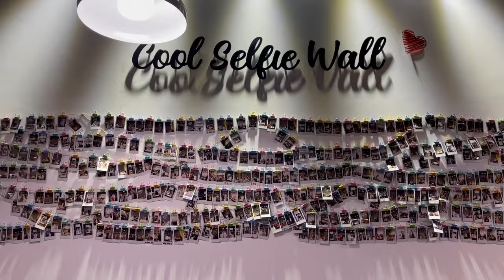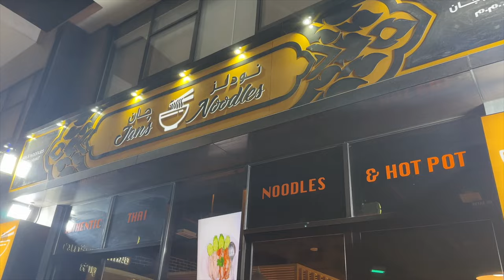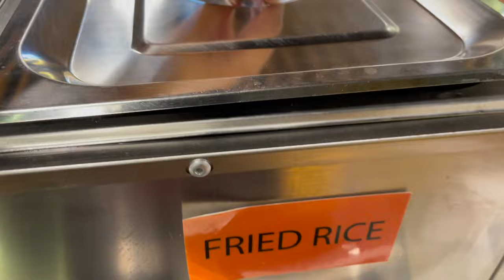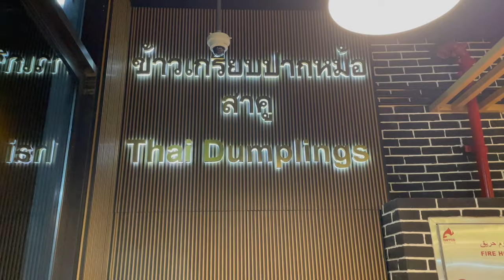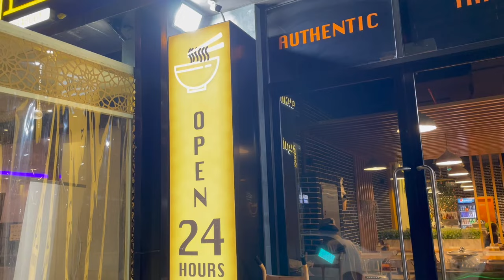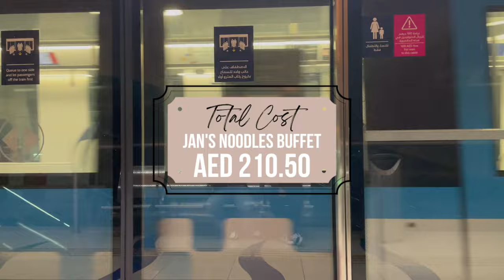AED 89 THAI FOOD BUFFET IN DUBAI | Jan's Noodles ♥ Dubai Travel Guide & Cost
Fadia